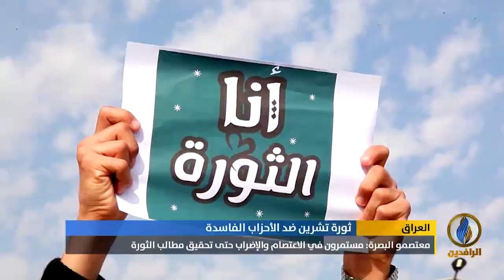تقرير إخباري.. معتصمو البصرة: مستمرون في الاعتصام والإضراب حتى تحقيق مطالب الثورة